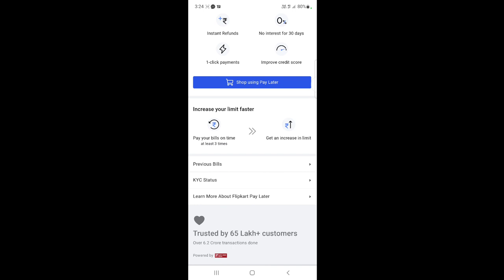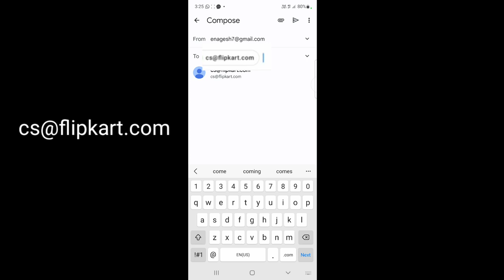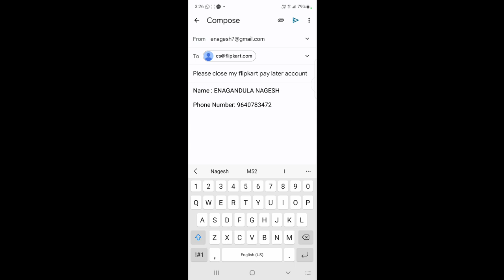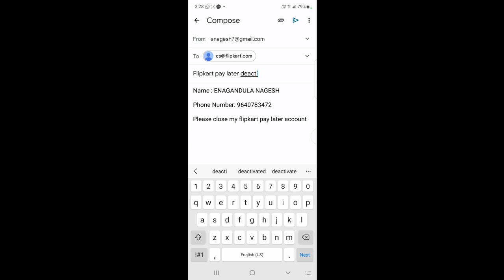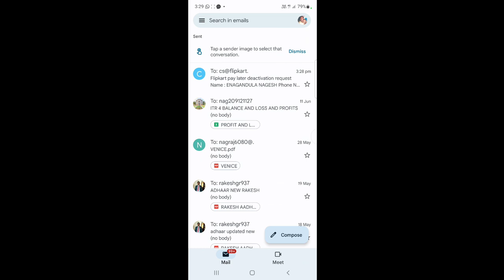Flipkart pay later close in telugu || Flipkart pay later deactivation process in telugu